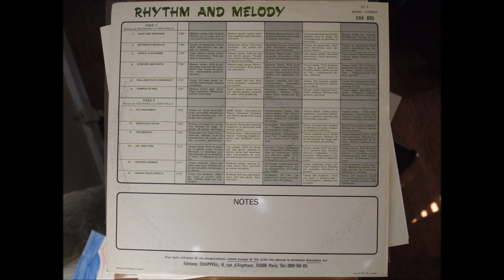Pic And Poney-Joss Baselli & Tony Rallo-Rhythm And Melody-Chappell CHA 005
Vinyl rip from my personal collection
Download the full album at starvingdaughtersvinylimpressions.blogsp­­ot.com
Psych Prog Soundtrack & Library For The Working Class Weirdo